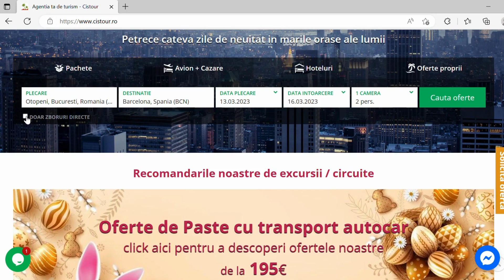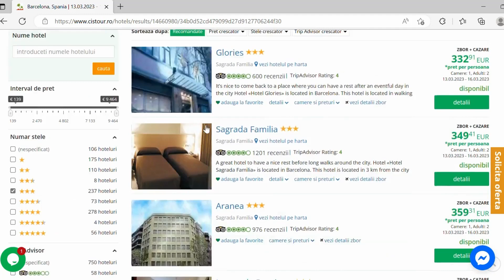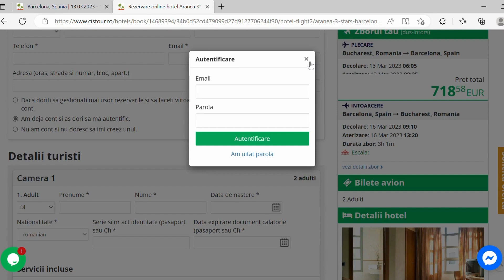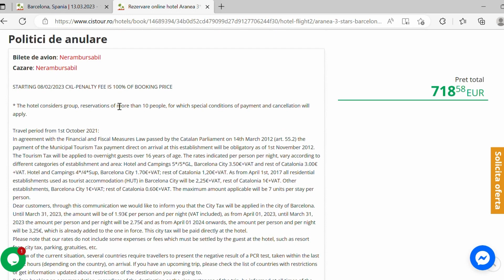Rezervarea unui city-break pe site-ul